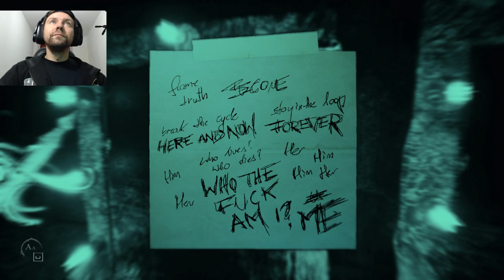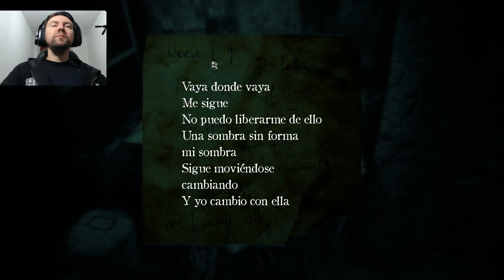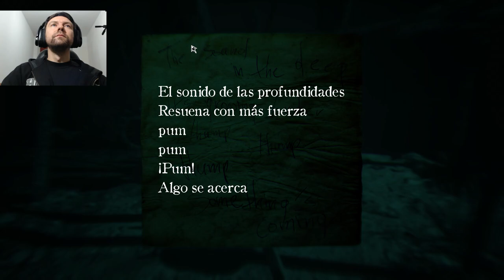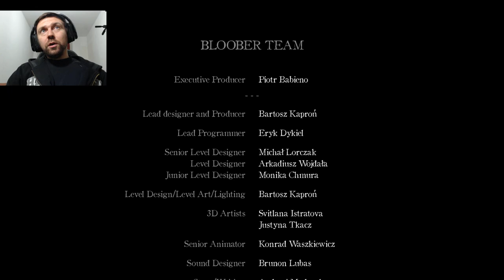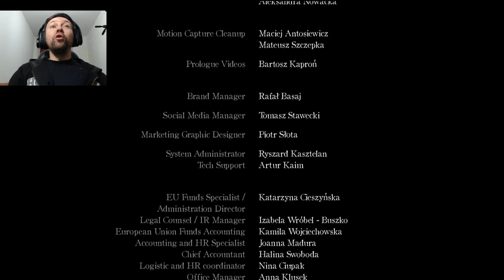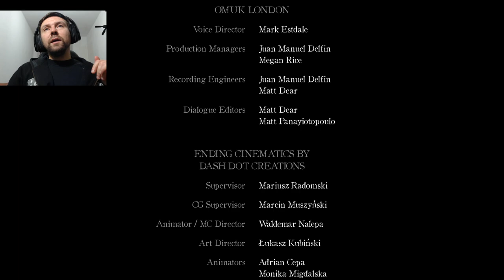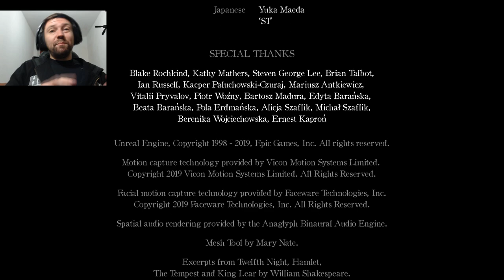LAYERS OF FEAR 2 - FINAL